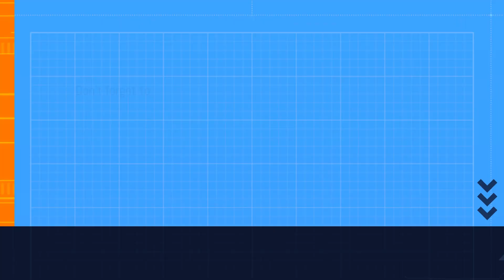Starcraft 2 Dehaka Coop vs Shadow Battlecruisers